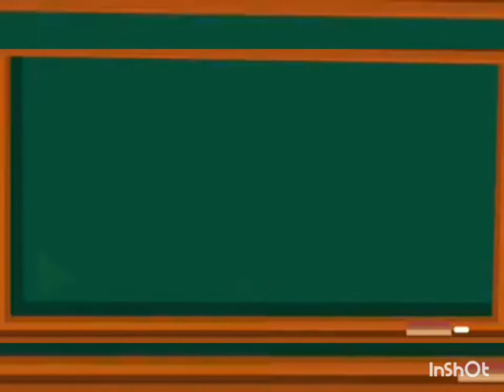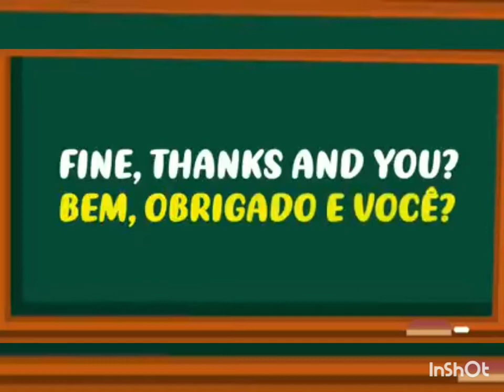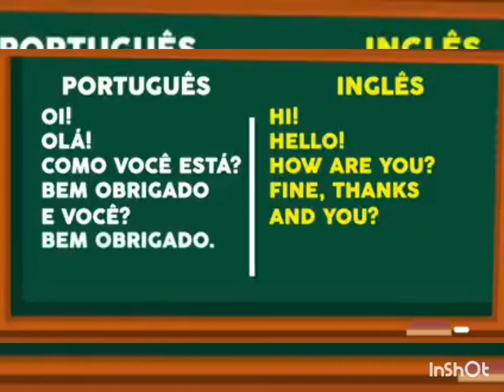Inglês 4° ano 19/02